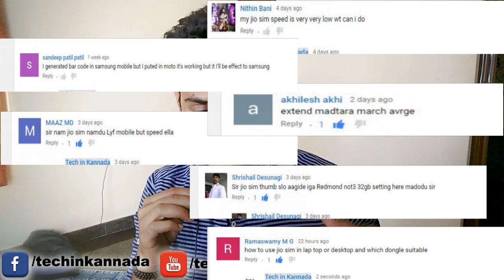ರಿಲಯನ್ಸ್ ಜಿಯೋ ಬಗ್ಗೆ ನೀವು ಕೇಳಿದ್ದು , Frequently asked Question about jio, kannada video(ಕನ್ನಡದಲ್ಲಿ)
ರಿಲಯನ್ಸ್ ಜಿಯೋ ಬಗ್ಗೆ ನೀವು ಕೇಳಿದ್ದು , Common Questions about jio ,  kannada video(ಕನ್ನಡದಲ್ಲಿ)
ರಿಲಯನ್ಸ್ ಜಿಯೋ ಬಗ್ಗೆ ತಪ್ಪು ನಂಬಿಕೆ, Misconception about jio,
Frequently asked Questions about jio ,